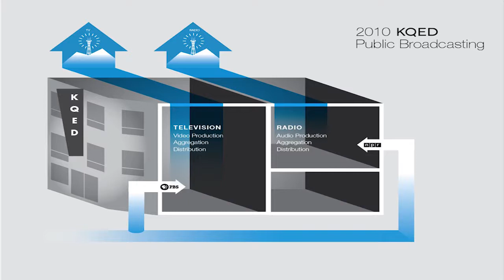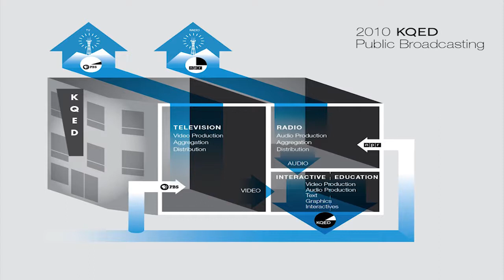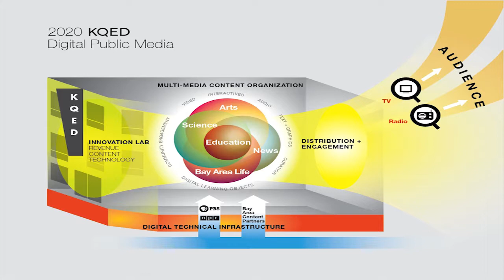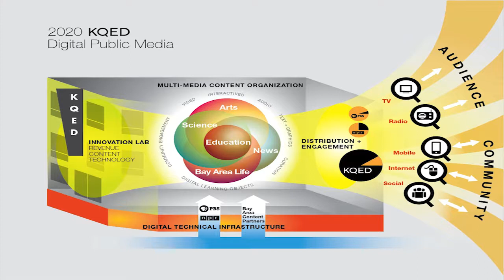"Metamorphosis by the Bay", John Boland